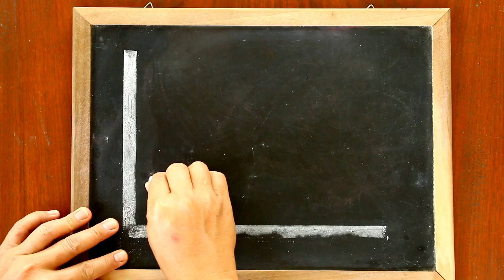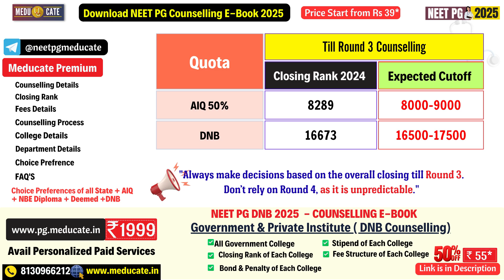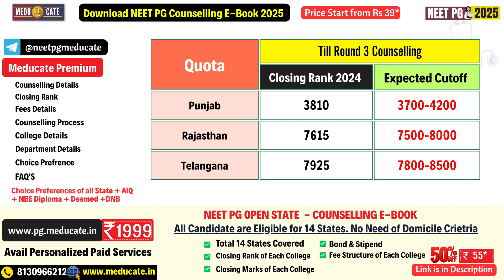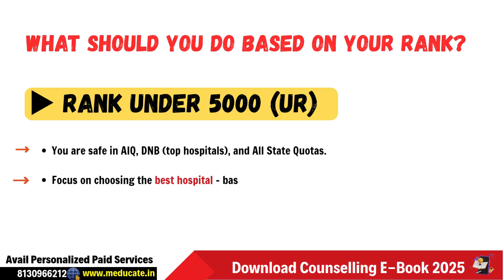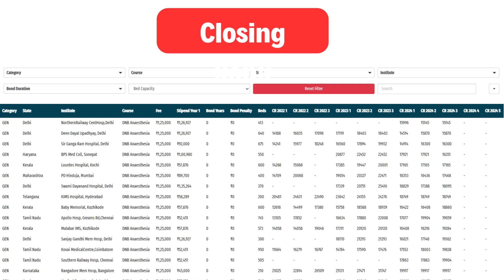NEET PG 2025 Paediatrics Expected Cutoff | Govt Colleges & DNB Hospitals State Wise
Paediatrics is one of the most preferred clinical branches in NEET PG 2025 counselling. In this video, we discuss the expected cutoff scores, closing ranks, and state wise trends for MD Paediatrics in Government Medical Colleges and DNB Hospitals.

📌 Topics Covered:

NEET PG 2025 Paediatrics expected cutoff (marks & rank)
Govt Colleges vs DNB Hospitals – Paediatrics cutoff comparison
State wise cutoff for Paediatrics (General & Reserved categories)
Lowest cutoff states for MD Paediatrics in NEET PG 2025

📘 Get Your Personalized Student Report
🎯 Made manually by our expert team – not software-generated!
📌 Includes:

📌Realistic college options for your rank
📌Round-wise chances
📌Stipend, fees, bond details
📌Category & state-specific insights

▶Smart Choice Prefrence
▶Clinical Details
🧭 What We Offer in Our Paid Counselling Package:

✅ Personalized support from application to admission
✅ State-wise & Round-wise strategy
✅ Choice filling for AIQ, Deemed, DNB & State counselling
✅ Detailed college comparison and cutoff analysis
✅ Real-time alerts and updates
✅ Support for documents, seat matrix, fee structures & more
✅ Face-to-face/phone/WhatsApp counselling with experts

🗂️ Explore State-Wise & Category-Wise NEET PG 2025 Data

What is the NEET PG 2025 cutoff for Paediatrics?
What rank is required for MD Paediatrics in NEET PG 2025?
Which state has the lowest cutoff for Paediatrics in NEET PG 2025?
What is the closing rank for DNB Paediatrics in NEET PG 2025?
Can I get Paediatrics with 490 marks in NEET PG 2025?